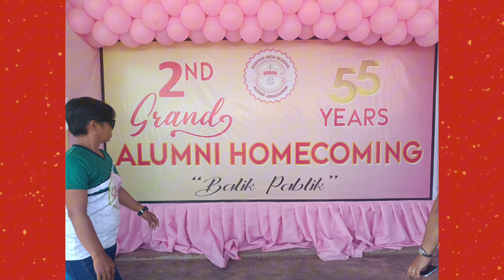Alumni Homecoming Parade|Budotz with Kalingap Tata|Mommy Yhen Vlog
alumni Homecoming Ang saya saya pag nag kasama to mga batch 99 super enjoy Sila kasama till we meet again